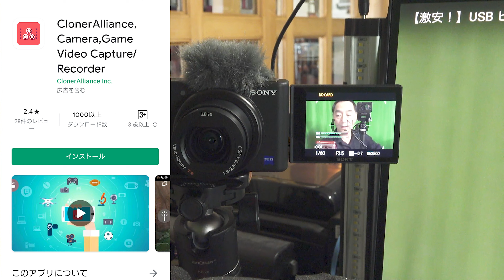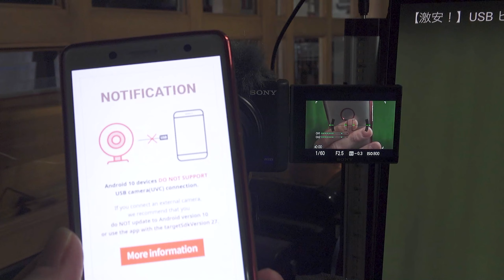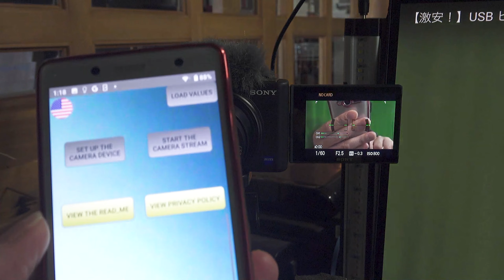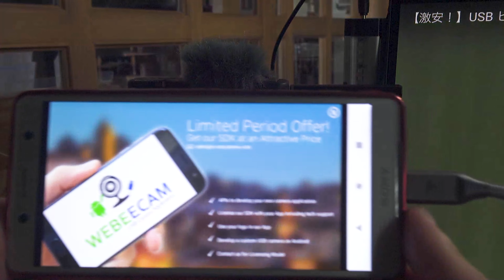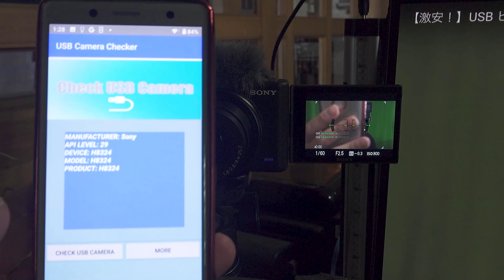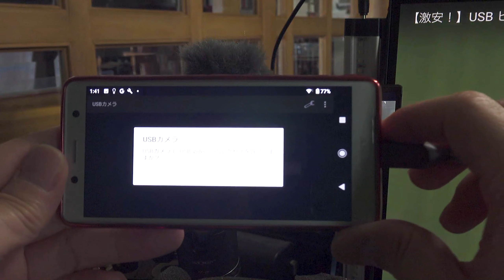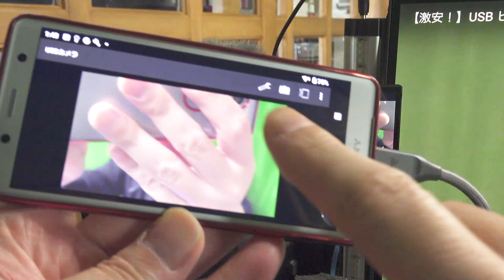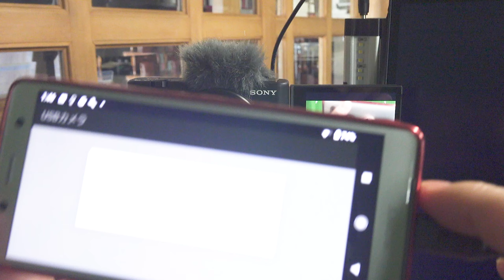【激安!】USBビデオキャプチャーを使ってAndroidスマートフォンをモニター化するアプリを探せ！ | Hidema Channel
プロ写真家の「ひでま提督」です。15種類のアプリで検証しました。Androidスマートフォンをモニター化できたら、なんか素敵じゃん！
Androidアプリとしては珍しく、広告が入らない奴を見つけましたよ〜。

USB HD VIDEO CAPTURE
日本在庫あるときとない時があり、ここが最安値。
1598円の時もたまにあり、高値は2125円と言う幅があります。

多分同一の製品

Amazon倉庫在庫だと若干高い。でも2800円ぐらい

取り扱い先によっては、3199円とか

USB Type C to USB 3.0 変換アダプタの二個セット999円